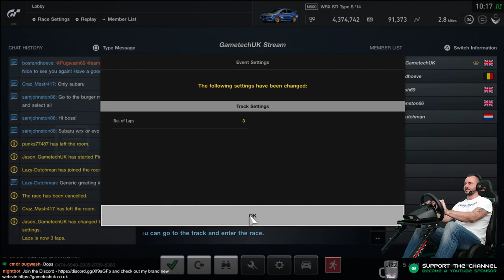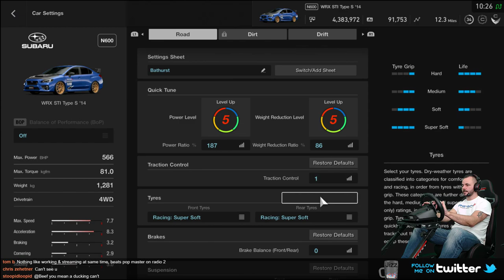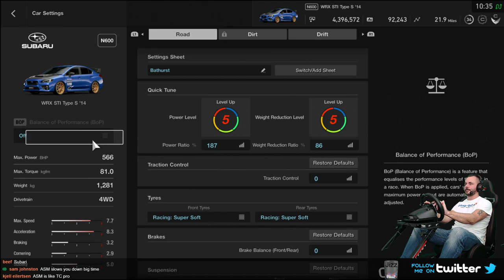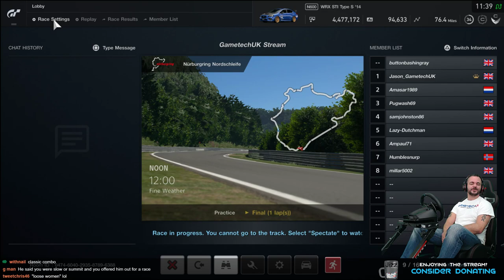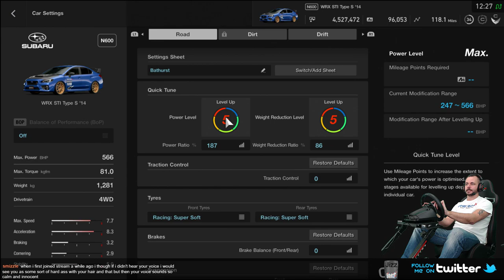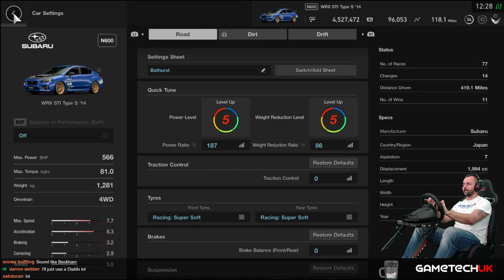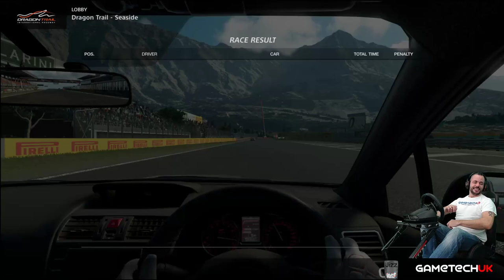Gt Sport - Warming up for tonight's Tuesday Tuner battle - EVERYONE WELCOME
WELCOME TO THE STREAM : Gran Turismo Sport, practising for tonight's Tuesday Tuner races with my awesome subs using a Logitech G29 steering wheel and a GT Omega seat and stand Rig.

GET CONNECTED
✔️ PS4 PSN : Jason_GametechUK
✔️ ORIGIN    : Jason_GametechUK
✔️ OCULUS  : GametechUK